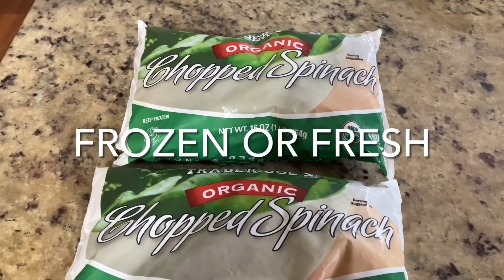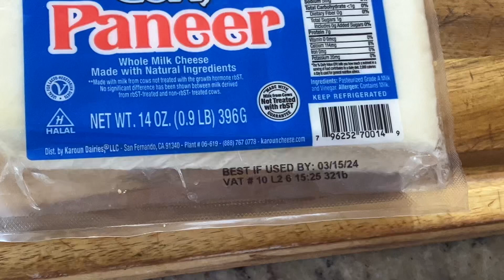How to make the traditional palak paneer / spinch and paneer recipe 👸🏻Queen of Sides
Today I am sharing a traditional way of making Palak paneer . Which requires a specific selection of spices. And particular process to follow. I tried my best to  show you  each and every step to create the authentic taste.

Ingredients:
Spinach 2 pound s
Star anise, 1 flower

Paneer: 1 pound

Ginger  2 tablespoons
Tomatoes. 3 or half a pound

Red chili
Turmeric
Cumin seeds
Coriander
Green cardamom

Gram masalah